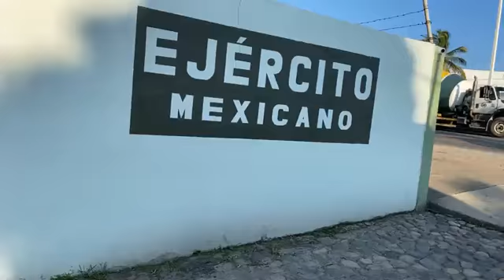Llegan los 300 militares que patrullarán Puerto Vallarta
La tarde de este viernes, poco después de las seis de la tarde, llegaron a Puerto Vallarta los 300 elementos del Ejército Mexicano y de la Guardia Nacional que patrullarán las calles de Puerto Vallarta, en coordinación con las autoridades locales, es el momento en que ingresan a la 41 Zona Militar, en donde se presentarán y recibirán indicaciones. (Adrián De los Santos/NOTICIASPV.COM)